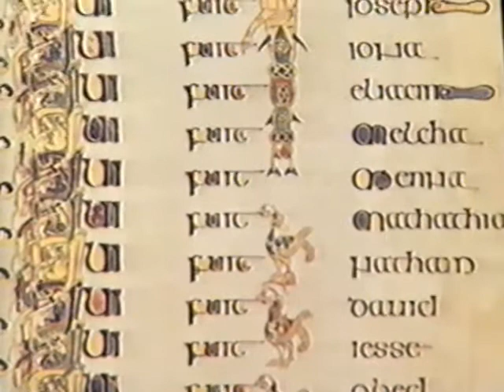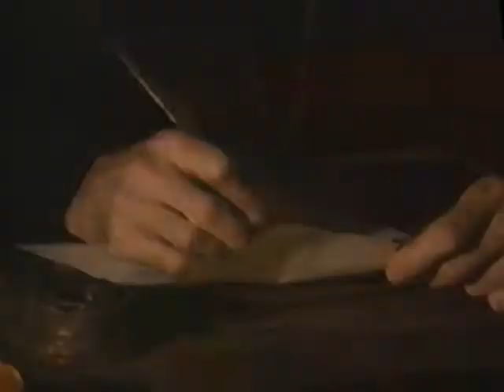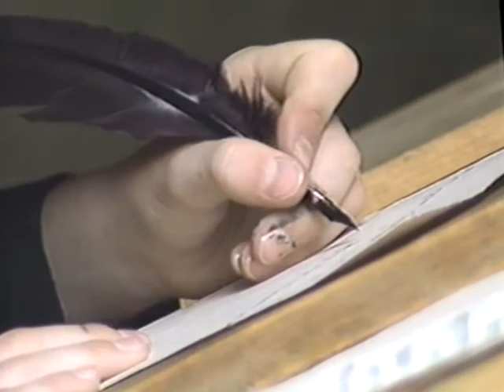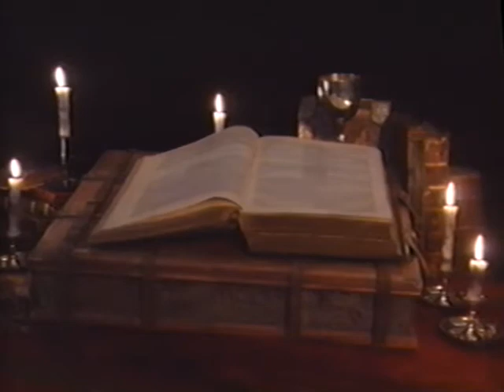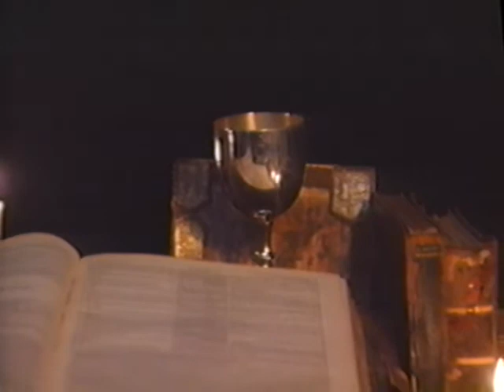Pillars of Faith: Celtic Saints (1998)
Pillars of Faith: Celtic Saints

(Kultur, 1998)

An atmospheric journey back to the historic roots of the earliest Christians to reach the shores of Britain. The film includes a fascinating exploration of the Celtic way of life and the effect religion had on the fabric of Celtic society.

• Extensive accurate reconstructions
• Location footage
• Contemporary imagery
• Expert comment and analysis

Dolby and () are registered trademarks of Dolby Laboratories Licensing Corporation.
The copyright proprietor has licensed the picture contained in the video cassette for private use only and prohibits any other use, reproduction or performance in public, in whole or part. PRINTED IN USA